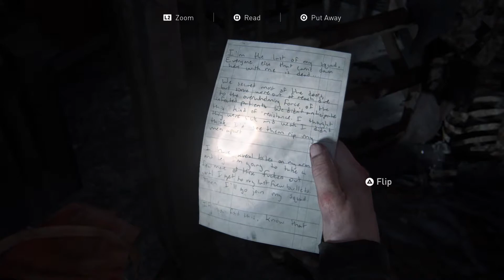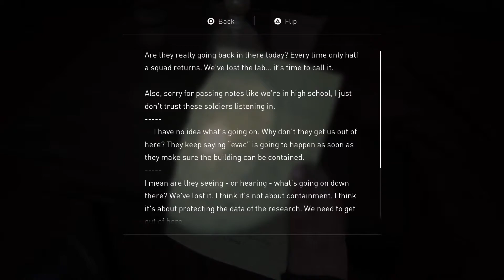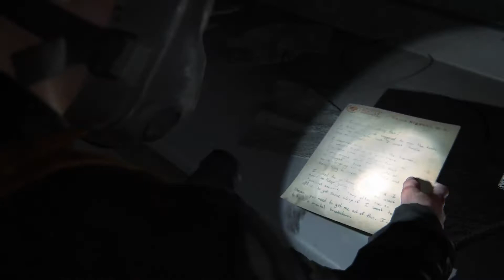The Last of Us Part 2 | Abby | Seattle Day 2 | Ground Zero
for giveaways and to be entered for a chance to win a next generation console.

Mixer: Vets4Gamers

Xbox Gamer Tag: Vets4Gamers
PS4 Gamer Tag Vets4Gamers